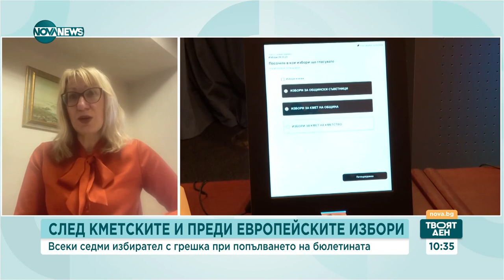Експерти: Нужен е анализ на големия брой недействителни бюлетини при избори - Твоят ден (22.02.2024)